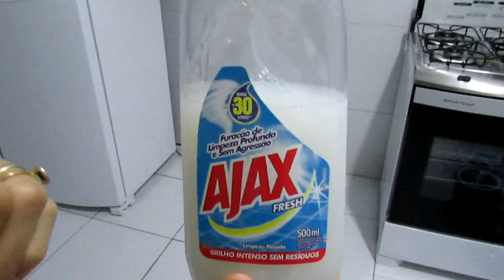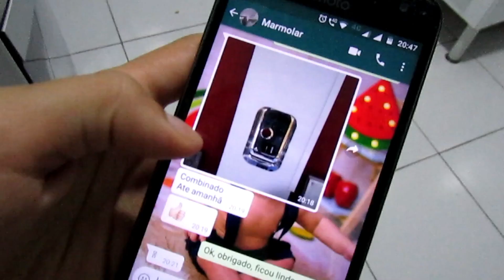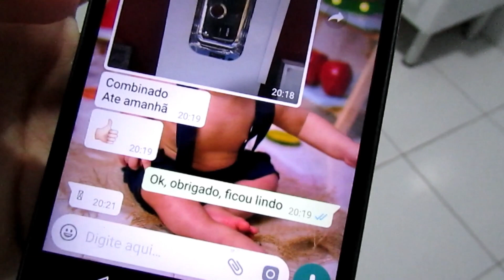O maridão ajudou !!! lavei o chão da cozinha, ( arrumação antes da pedra chegar )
Instgarm : @canljoycedany